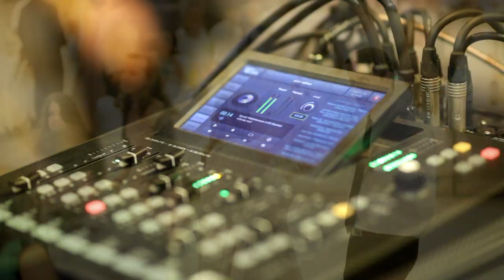Vivien és Gábor Esküvői Highlights Film 2022. július 9.